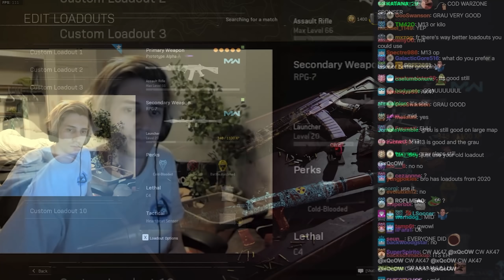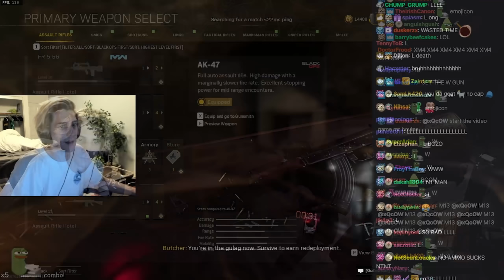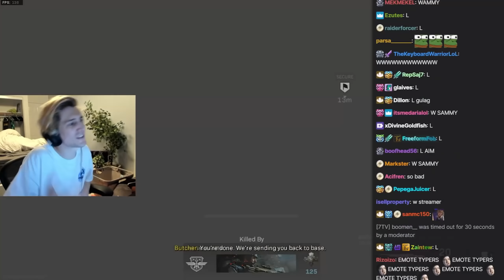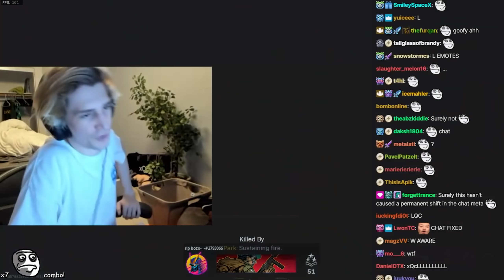xQc Chat turns into Litty "L" and "W" Chat with Lacks of Emotes after Sammy said she likes W Chat